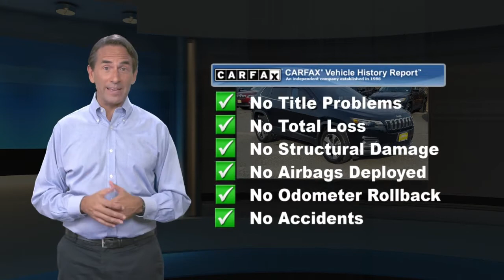Certified 2019 Jeep Cherokee Limited, Springfield, NJ KD229440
Autoland

Recent Arrival! BLUETOOTH, BACKUP CAMERA, NAVIGATION, Gooood Miles!, ONE OWNER, Easy Financing, SERVICE RECORDS AVAILABLE, CHRYSLER CERTIFIED, AUTOLAND TRADE IN. CARFAX One-Owner.Certified. FCA US Certified Pre-Owned Details:* Roadside Assistance* Powertrain Limited Warranty: 84 Month/100,000 Mile (whichever comes first) from original in-service date* Transferable Warranty* Limited Warranty: 3 Month/3,000 Mile (whichever comes first) after new car warranty expires or from certified purchase date* Vehicle History* 125 Point Inspection* Includes First Day Rental, Car Rental Allowance, and Trip Interruption Benefits* Warranty Deductible: $10019/27 City/Highway MPGEXPERIENCE THE DIFFERENCE AT AUTOLAND!

[RLVID:12977:572ff518f8413711:ecd8834d5232b2eb:1]